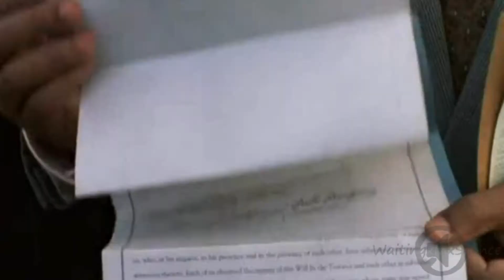Twisted Vidders Round Four // Hated Characters:: Evil Stepmother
Another last minute entry for the Twisted Vidder's Contest.

The theme for this round was to showcase a character you hate... and I couldn't come up with anyone.  But eventually, I decided to use the stepmother from "A Cinderella Story."  She cheats Sam out of her inheritance and tricks Sam into thinking she didn't make it into college, just so she can have some cheap labor at the diner.

Edit:: I had such a great thumbnail or young Sam and her father, but it doesn't match the rest of the video... U_U